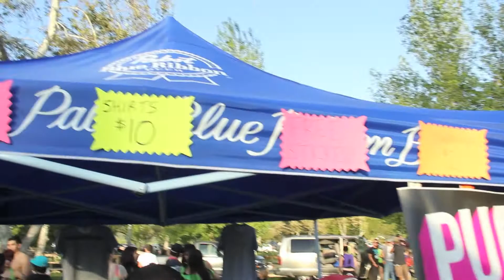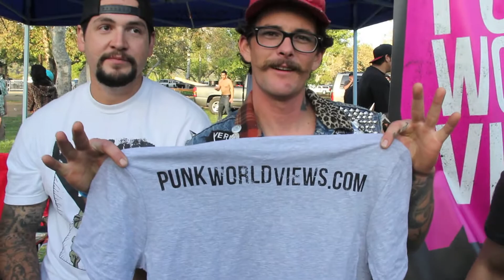Wastey Face interview with PunkWorldViews.com @ Punk Rock Picnic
PWV talked to Wastey Face at the 2012 Punk Rock Picnic! WASTEY FACE RULES!

interview shot by Chad Elder, live footage and edit by Denise Borders